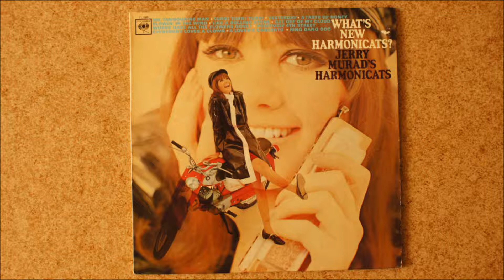Jerry Murad´s Harmonicats - Where Have All The Flowers Gone